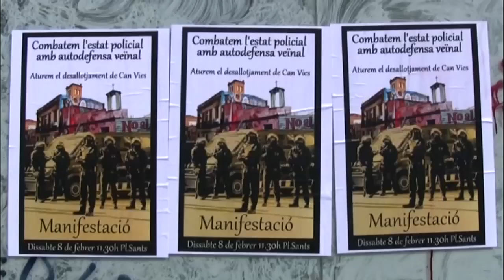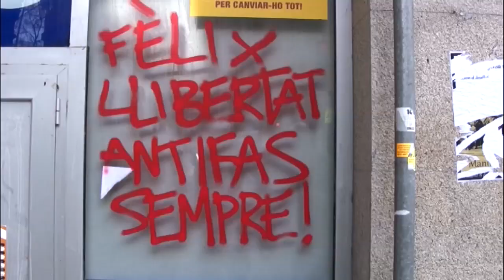Manifestació en defensa del CSA Can Vies i contra l'estat policial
Centenars de persones convocades a la plaça de Sants, van sortir el dissabte 6 de febrer en manifestació per la carretera de Sants per denunciar l'escorcoll policial de Can Vies, exigir la llibertat d'en Fèlix, antifeixista que es troba en presó preventiva, fer front a l'avenç de l'estat policial i aturar el desallotjament de Can Vies.

A l'inici, una actuació de bastoners amb pals fets de paper denunciava la presa dels pals d'aquest col·lectiu que assaja a Can Vies en el registre policial que va tenir lloc el 29 de gener. Tot seguit una actuació de diables donava inici a la marxa, mentre es llegia un comunicat que cridava a l'autodefensa veïnal per combatre l'estat policial.

La manifestació va recórrer la carretera de Sants fins a la plaça Espanya, on es van penjar tres pancartes entre les dues torres i es va cremar un ninot que simbolitzava un mosso d'esquadra davant la comissaria. Mentrestant es llegia un comunicat que denunciava la violència desmesurada per part dels Mossos d'Esquadra i la seva complicitat amb grups neonazis, que contínuament agredeixen i exhibeixen la seva ideologia feixista amb total impunitat.

A continuació, la manifestació va tornar per carretera de Sants i es va aturar al Districte de Sants-Montjuïc, mentre se n'omplia d'ous i pintura la façana. Allà es va llegir el darrer comunicat que recordava la responsabilitat de TMB -i en concret de l'Ajuntament de Barcelona i del Districte de Sants-Montjuïc- en la decisió de demanar l'execució de la sentència, fent efectiu el desallotjament de Can Vies, i es va voler "deixar clar que no podran destruir 17 anys d'història i de contrapoder, de donar cabuda a desenes de col·lectius i a vàries generacions de joves. Un node del teixit social del barri i un referent dels moviments socials de la ciutat, un espai de lluites, resistències, i de construcció d'alternatives i de cultura popular".